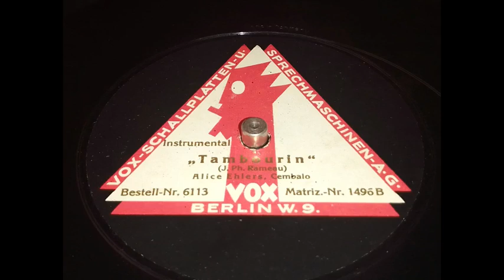Alice Ehlers (Cembalo) - Tamburin